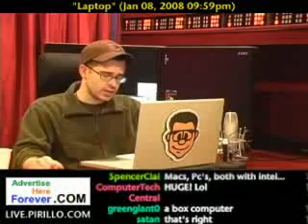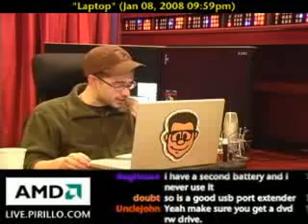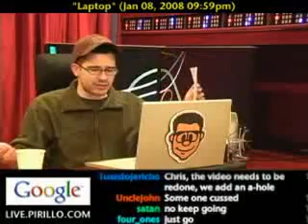How to Buy a Laptop or Notebook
- Are you in the market for a new laptop? What should you be looking for and considering? Here are some tips sent in by a community member to help you with your decision.